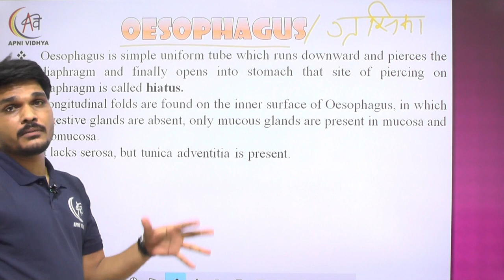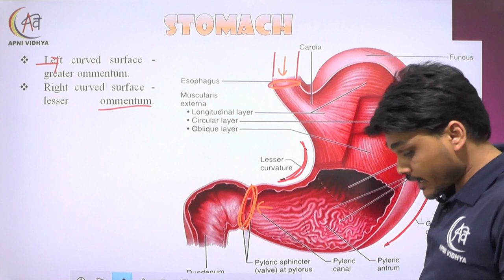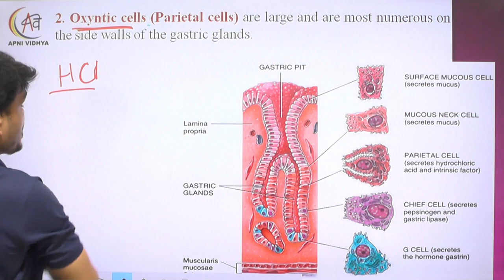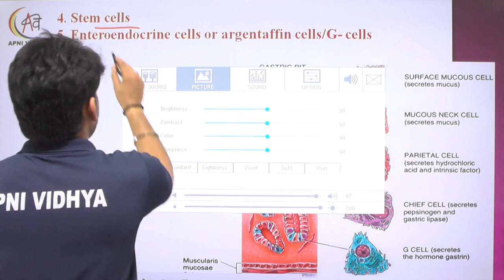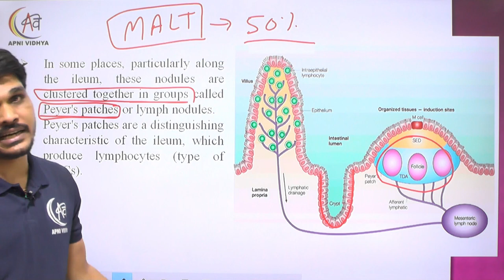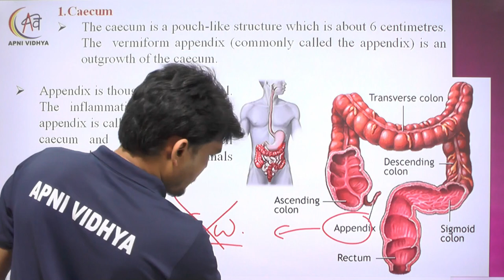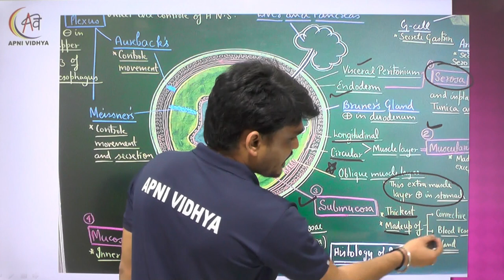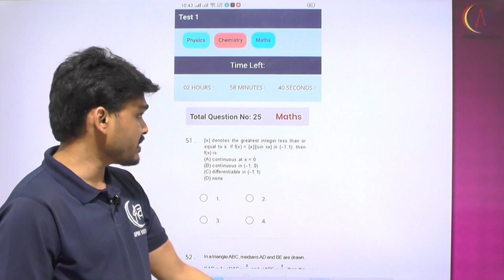REVISTRIX - HUMAN PHYSIOLOGY BY DR. JITENDRA MEENA (JM SIR) PART-2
HERE YOU WILL FIND FULL REVISION OF HUMAN PHYSIOLOGY COVERING WITH ITS BASIC CONCEPTS